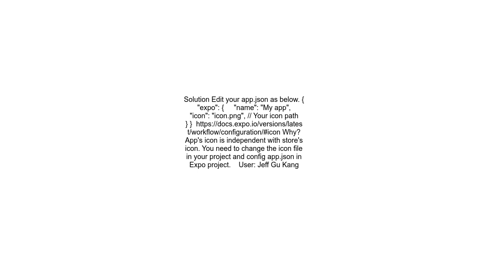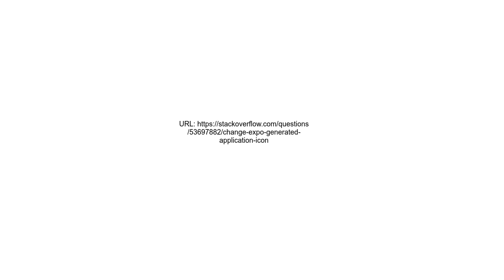Change Expo Generated Application Icon